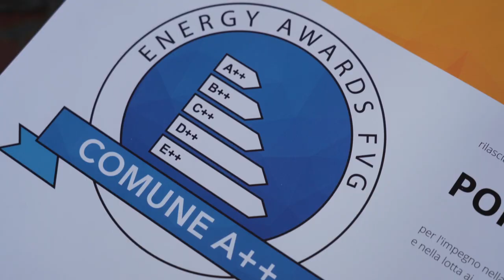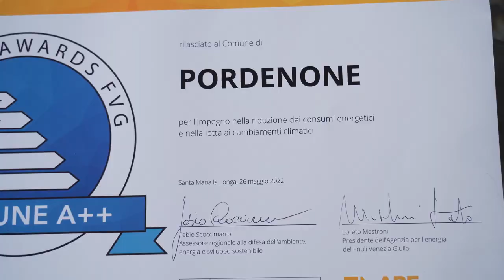Il Comune di Pordenone primo agli Energy Awards FVG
Premiato dall'Agenzia per l’Energia del Friuli Venezia Giulia come Comune più virtuoso tra quelli classificati A++